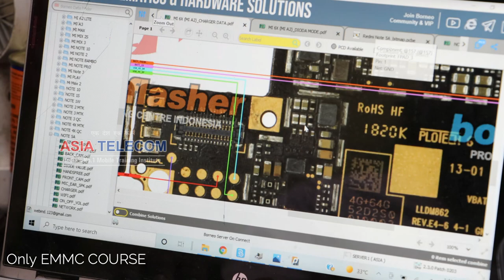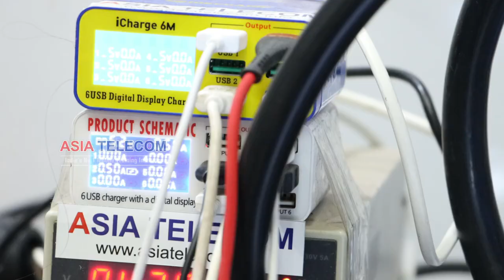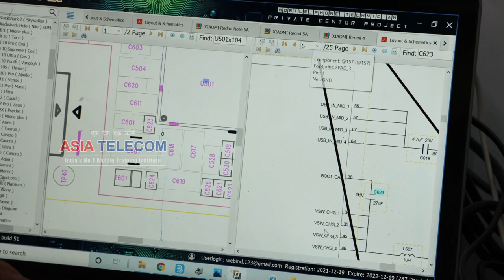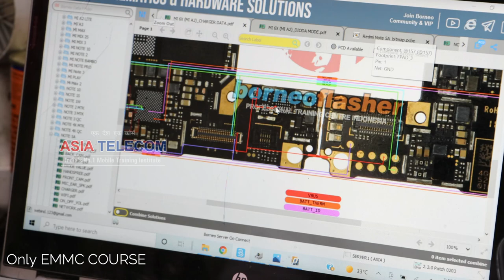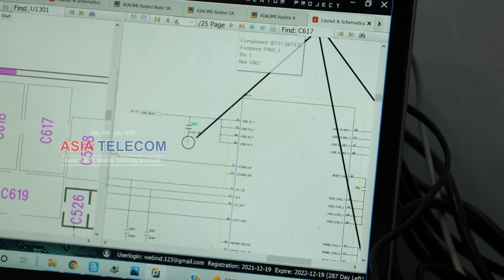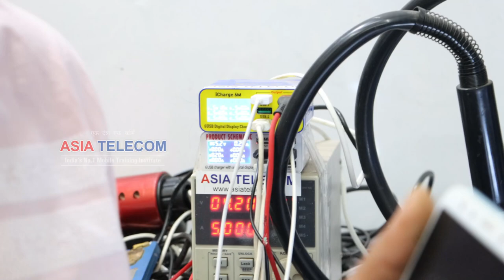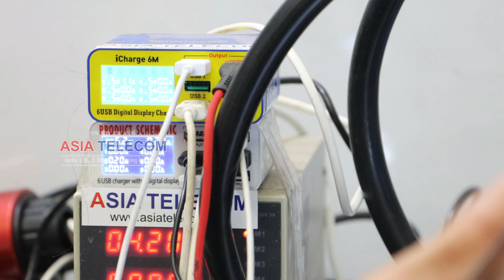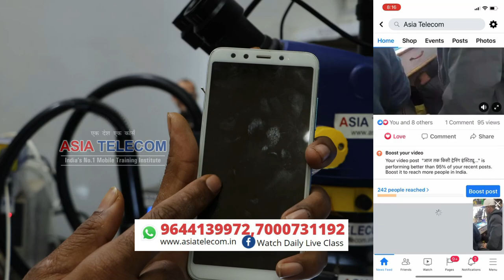Borneo से सीखने वाले Student सावधान ll Charging Circuit -MI A2